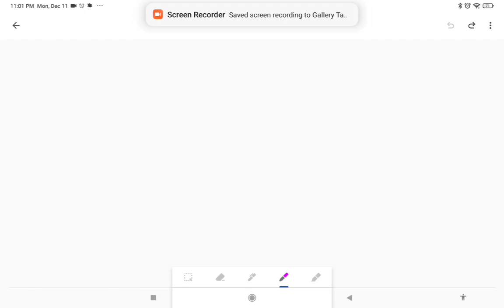drawing anything Christmas team until Christmas comment your ideas I'll pin you